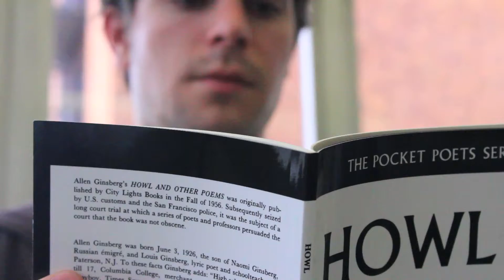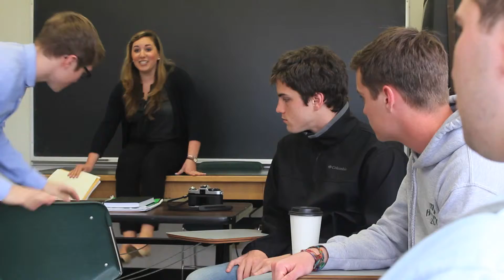Gen Eds Ep1 Rough Cut.mov